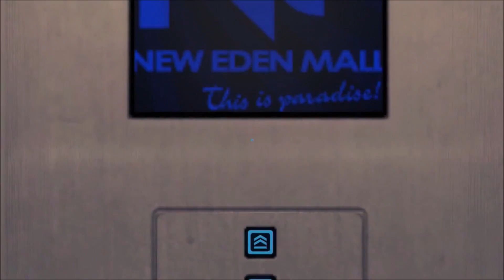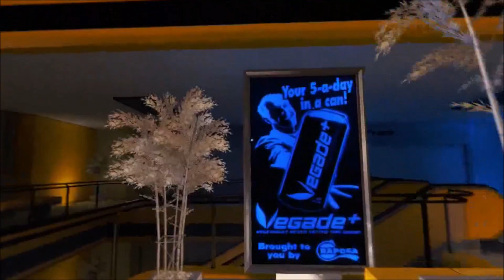Chillin On Mirrors Edge Part 6 (HD)